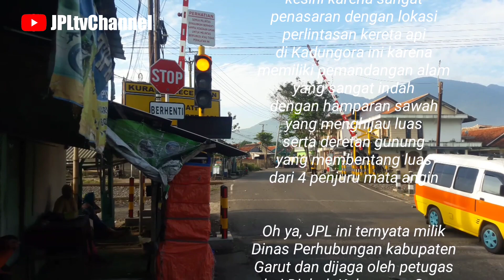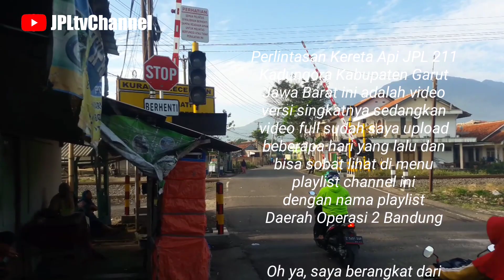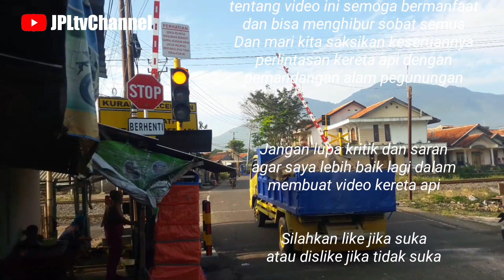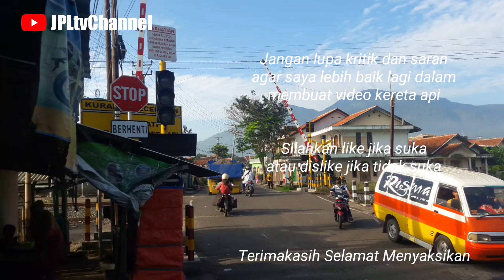Perlintasan Kereta Api Kadungora Kabupaten Garut Jawa Barat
Perlintasan Kereta Api Garut JPL 211 palang pintu kereta api Wantech Indonesia momen perdana hunting Kereta Api Indonesia jalan raya Rancasalak kecamatan Kadungora Kabupaten Garut Jawa Barat kedatangan kereta api lokal Cibatu tujuan akhir Stasiun Purwakarta